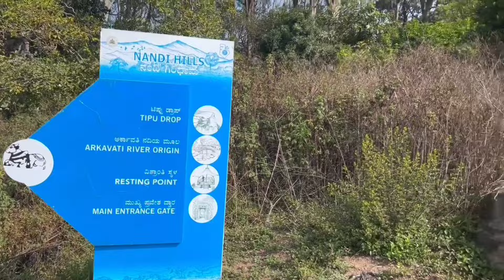Nandhihills Full Video In Telugu 😍👌bangalorevlogs